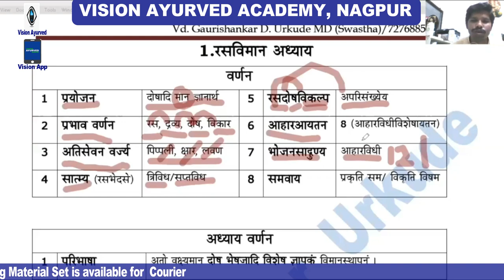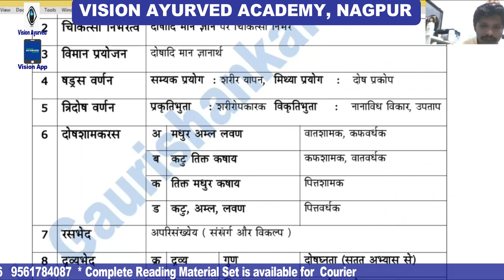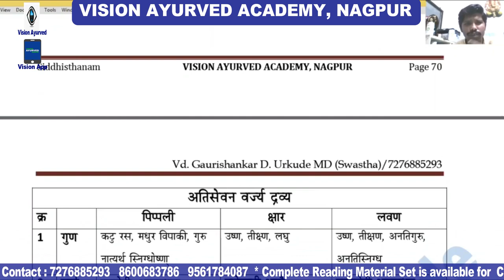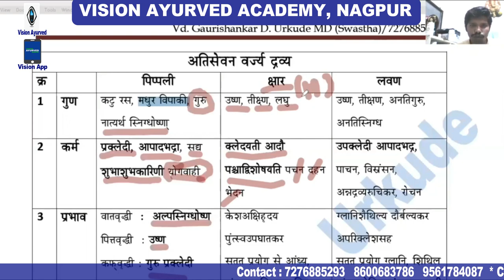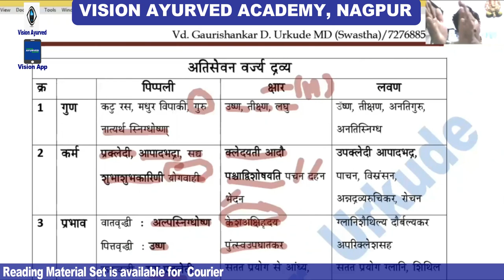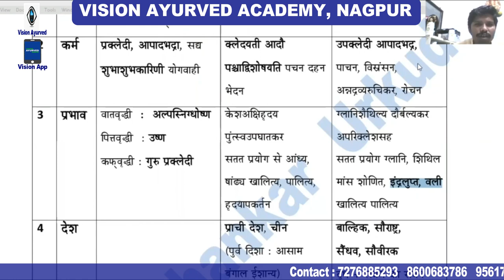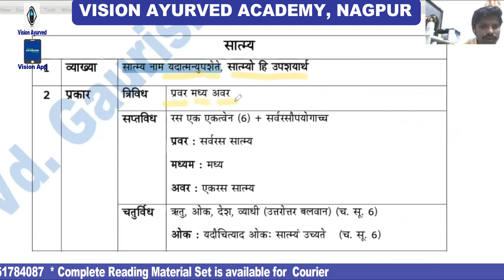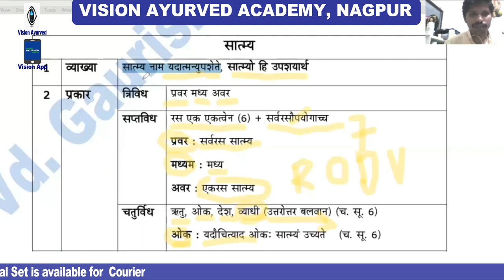Charak Viman 1 Rasviman Adhyay By Vd. Gaurishankar D. Urkude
To Join Online Lecture Series